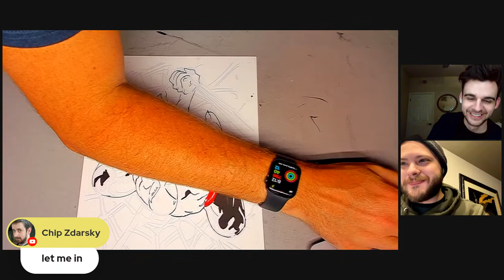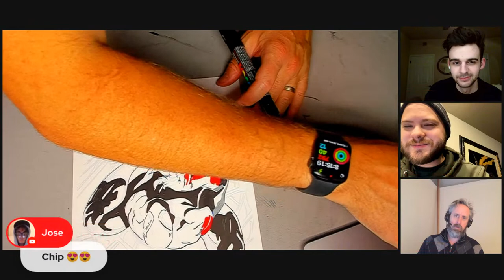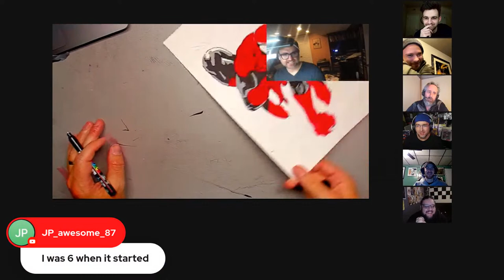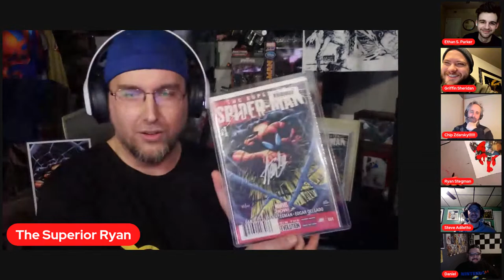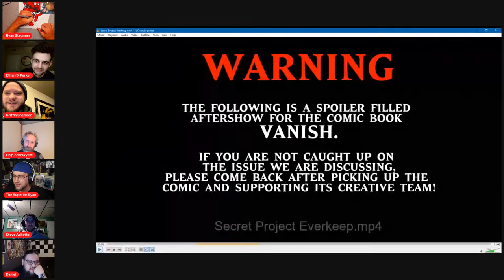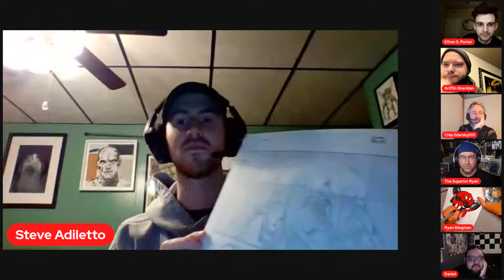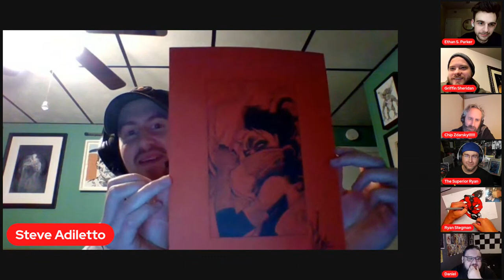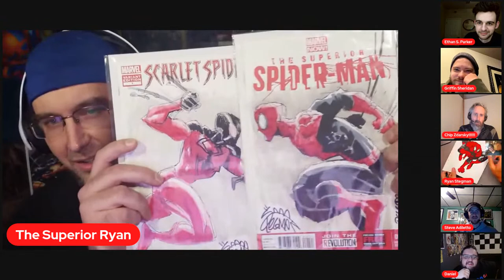SUPERIOR SPIDER-MAN'S 10-YEAR ANNIVERSARY! | Ryan Stegman Sketch Sessions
Want to chat with Ryan LIVE on the show?
Want a chance to WIN tonight's sketch, plus tons more??
YOU COULD!
Visit KLCPRESS.COM for more details!

It's been TEN YEARS since Ryan Stegman and Dan Slott teamed up to change the comics game with SUPERIOR SPIDER-MAN! Tonight, Ryan revisits the character in celebration!